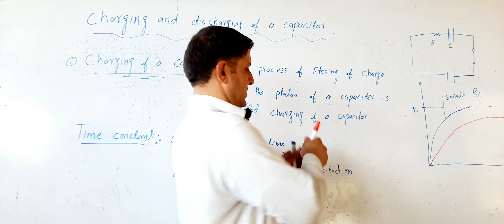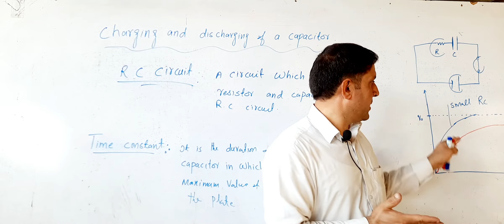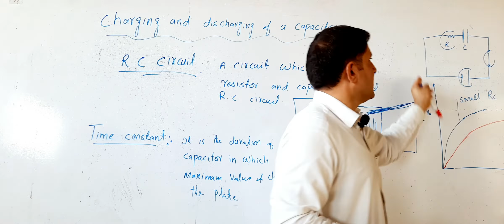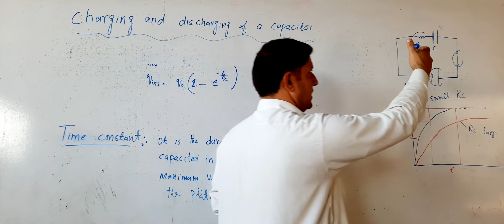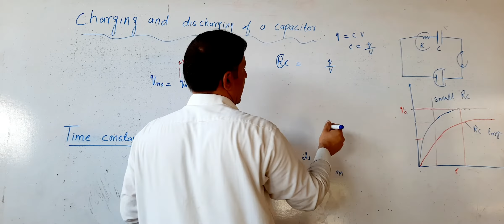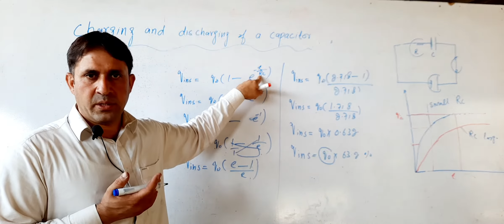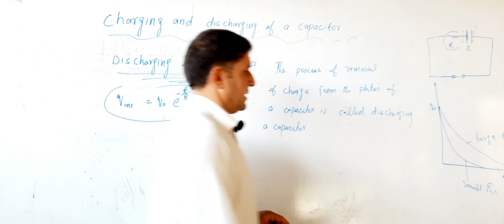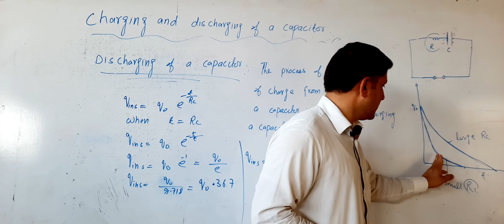Charging and discharging of a capacitor// physics12th// kpk textbook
Charging and discharging of a capacitor// physics12th// kpk textbook //in pushto